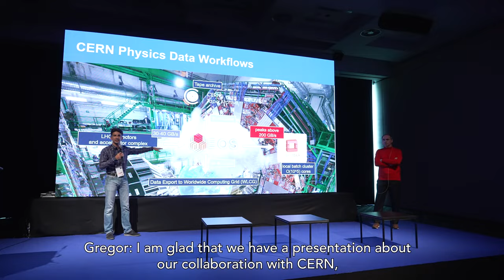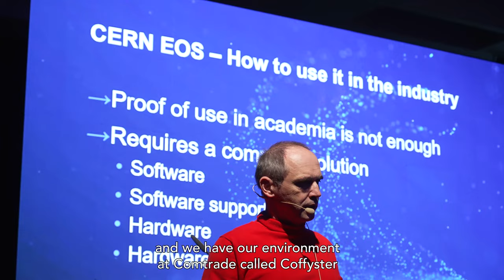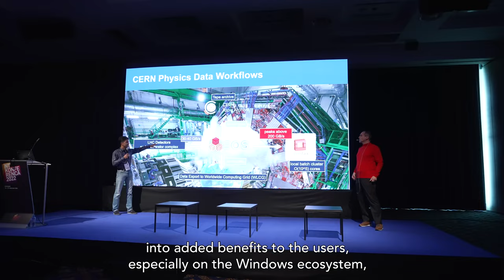Comtrade 360 at the NT Conference 2022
At this year’s NT conference in Portorož, Comtrade 360 had two technical presentations.

On the first day of the most important tech & business conference in Slovenia, Gregor Molan, Head of Research and AI, and Martin Molan, Chief AI Engineer, gave a presentation on unsupervised anomaly detection for cloud applications – a solution with great potential to reduce system downtime and improve its availability.

The second day, NT Conference team organized a special guest lecture, where Gregor Molan and our associate from CERN, Elvin Sindrilaru, presented on the Comtrade Fast File System (CFFS), a software based on CERN EOS.